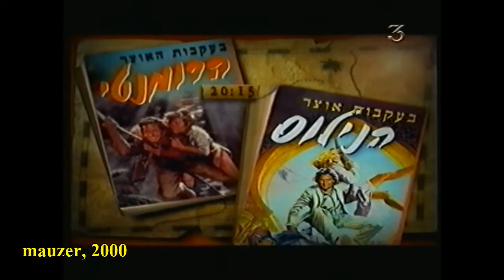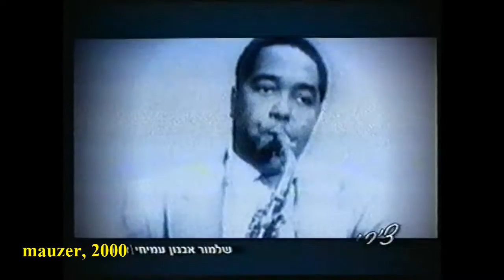קדימונים מערוץ 3 שנת 2000 7.2.2015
פעם היה מה לראות בערוץ 3... היום לא.
Channel 3 promos (Cable TV).